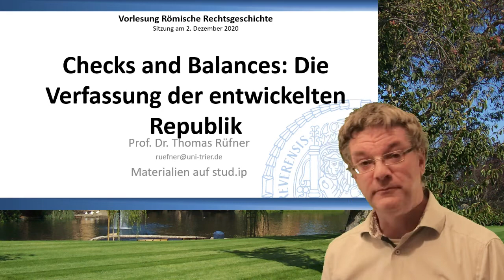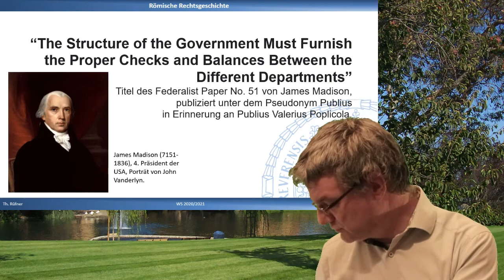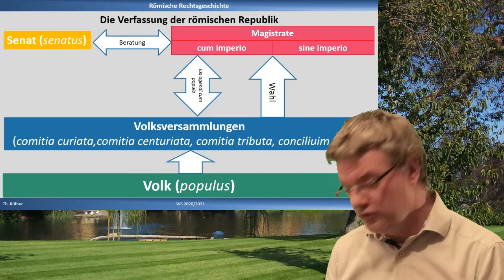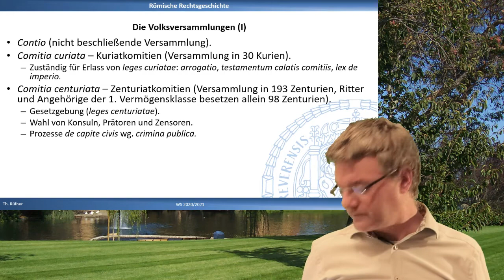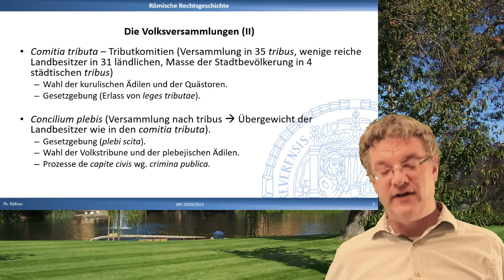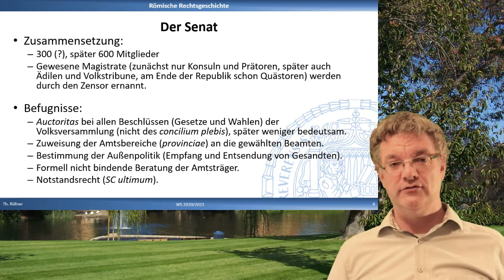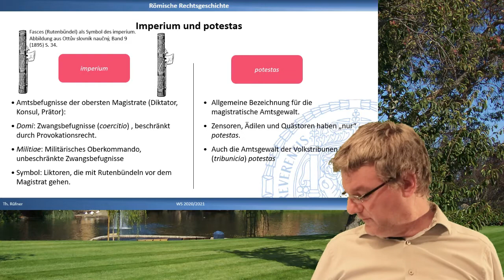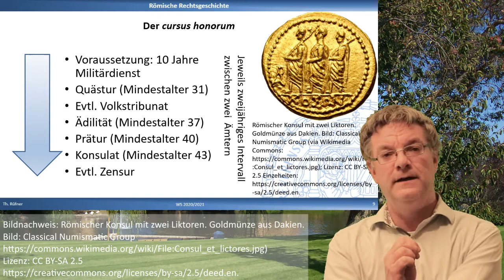Checks and Balances. Die Verfassung der entwickelten Römischen Republik (1)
In der fünften Einheit der Online-Vorlesung Römische Rechtsgeschichte geht es um die Verfassung der Römischen Republik in den letzten 250 Jahren ihres Bestehens. Im ersten Teil wird die Verfassung im Überblick betrachtet. Die Rolle der verschiedenen Formen der Volksversammlung wird näher beleuchtet. Außerdem wird die Ämterlaufbahn besprochen und der Unterschied zwischen dem imperium der Obermagistrate und der potestas der übrigen Magistrate erklärt.

Die Darstellung der Fasces (Symbol des imperium) auf dem Titelbild ist einer gemeinfreien Fotografie von Pete Souza entnommen. Es zeigt die Fasces an der Rednertribüne des U.S. House of Representatives (Original